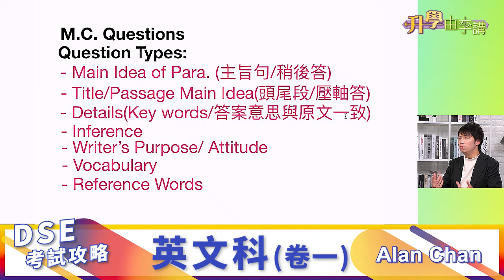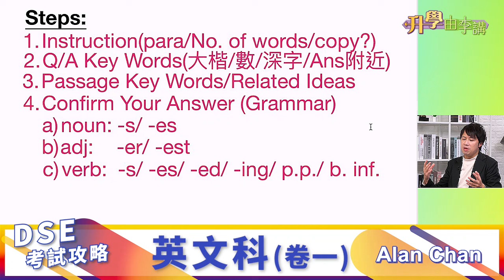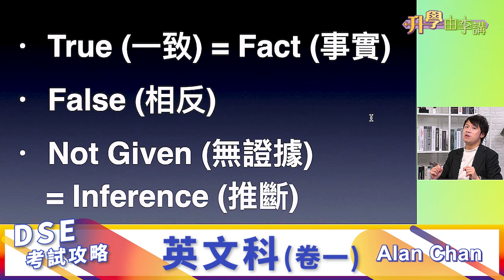【2024 DSE考試攻略】英文科卷一│英皇教育Alan Chan│Reading閲讀題型重點講解│《升學由李講》明報升學網主編李大偉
2024年英文科卷一閱讀理解，考生需要在短時間内閲讀長文，並解答問題。往年考生有何常見犯錯位？如何避免墮入失分陷阱？本集由英皇教育英文科導師Alan Chan，為大家詳盡剖析不同題型作答技巧，並分享有效的溫習方法。

高中生升學博覽會2024

升學顧問 即場教路 教育展讓你全面掌握本地、內地及海外升學攻略！

多場精選升學專題講座，助你升學穩操勝券
入場可獲《入U天書2024》電子版